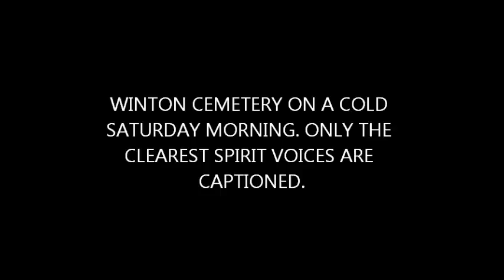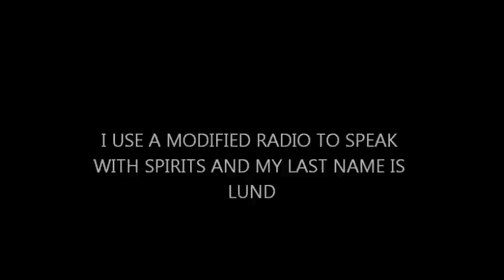EARTHBOUND SPIRITS - A COLD WINTER MORNING WITH MY SPIRIT FRIENDS